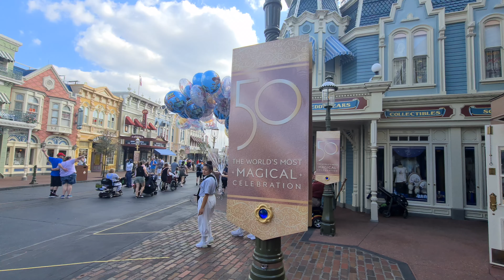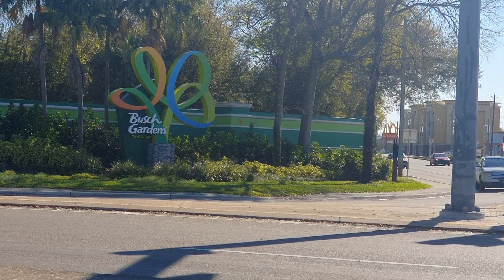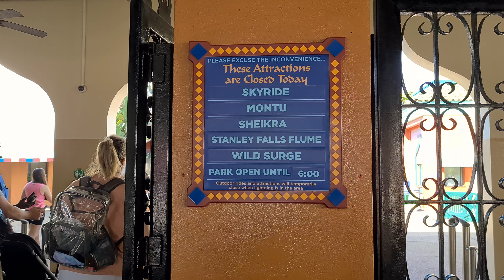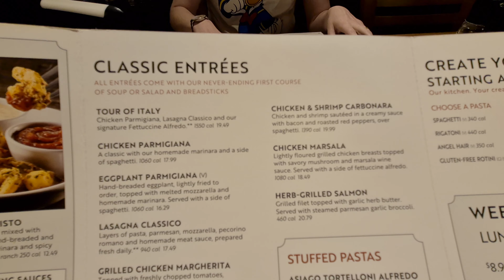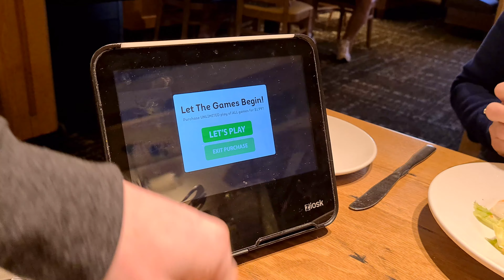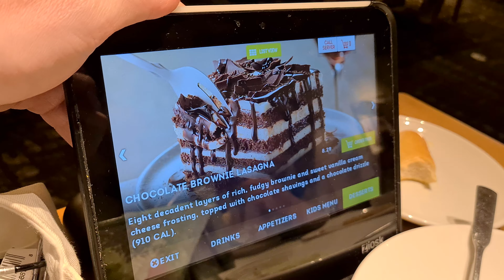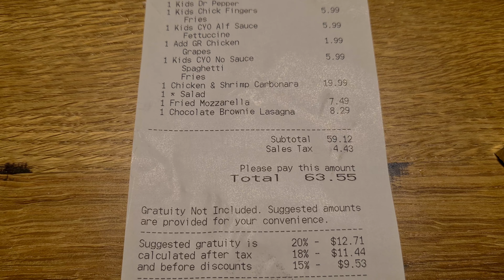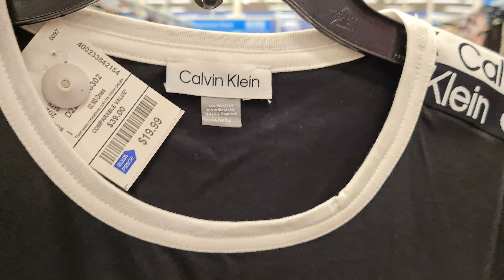Quiet Day Busch Gardens Tampa, Olive Garden, Ross Dress for Less | Florida Vlog | March '22 | Day 11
Today, we are off to Tampa to visit Busch Gardens.  Its about a 90-minute drive.  We get the Ride Accessibility Program pass for Noah to help with queuing.  We first ride Cheetah Run as a whole family, a first for Noah, then we ride Cobra's Curse.  We walk around the animals and then relax inside the Animal Care Center and watch a Meerkat annual exam.  We ride Bush Flyers, Falcon's Fury and Noah's favorite Scorpion as it goes upside down.  We ride Kumba, then visit the Tigers and then have a snack at Chick-fil-a. The splash pad and Treetop Trails are closed for the season which is disappointing, as many of the rides are.  We visit the Orangutans and then ride Tigris twice before visiting Sesame Street Safari of Fun play area where Noah rides Air Grover and The Count's Zambezi Rally.  We go around Cookie Monster Canopy Crawl and Noah plays in Elmo's Treehouse Trek.
We visit Olive Garden for food for Chicken & Shrimp Carbonara, Fried Mozerella and Chicken Alfredo then call into Ross Dress for Less.
We finish up at the villa with a Disney haul and Universal haul.  Hope you like it! :-)

On this 2022 trip, we visit all the Disney parks during Disney World 50th, the Universal parks, dolphin swim at Discovery Cove, Sea World, Busch Gardens, Wild Florida and various shopping outlets.
We stayed for 4 nights at the Holiday Inn Lake Beuna Vista and then the remaining 17 nights at a villa at Emerald Island Resort.

--INTRO--
Welcome to our Family Adventures, which covers all of our family outings and trips.  We are MASSIVE Disney fans and often visit the Walt Disney World parks in Orlando, Florida as well as the Universal Parks.  We are also Universal annual pass holders.
We are Chris & Kelly and parents to Caitlin, Thomas & Noah.  Noah has autism and we often get the Disney DAS pass.

So come along and watch our mad adventures!

00:00 Intro
1:07 Skip Intro